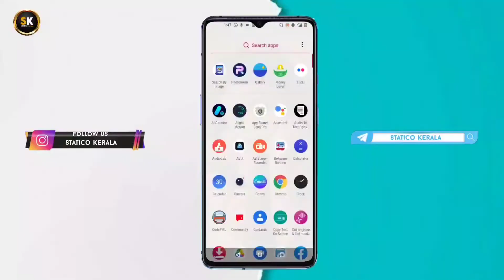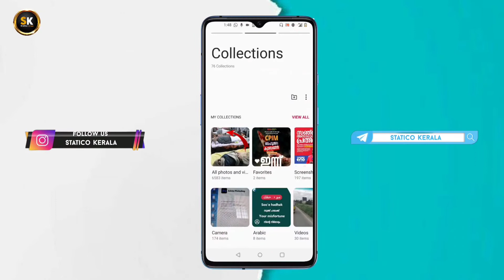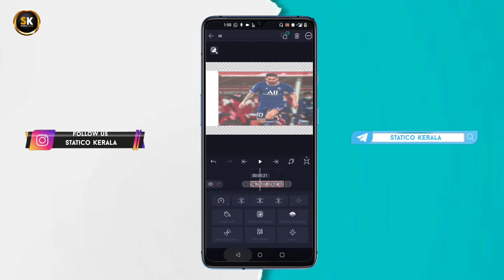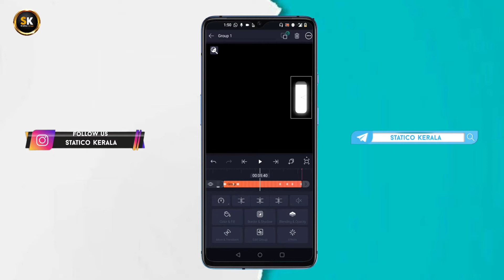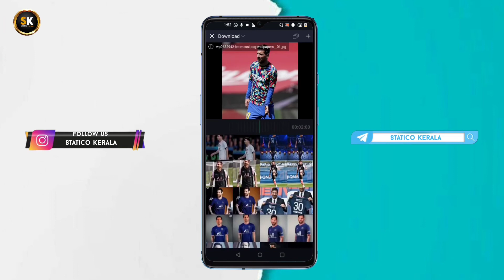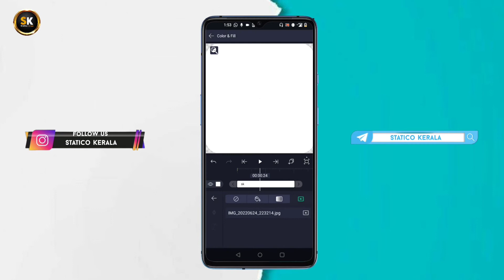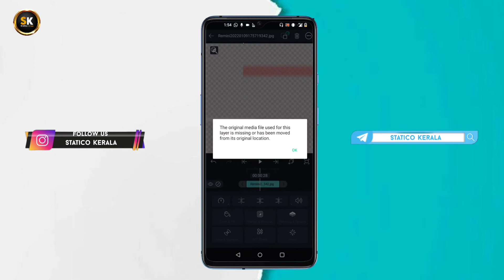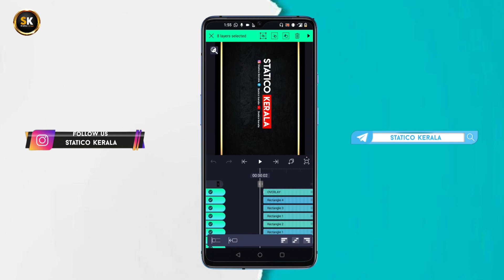New Efx Attittude Status Editing In Alightmotion||Messi Status Free Preset||Malayalam Tutorial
Hastag..👇

text animation_status_editing
creative_status_video_making-malayalam
lyrics new_whatsapp_status
instagram_lyrics_ status_editing

Hello Friends, welcome back to another exciting status video tutorial, in this tutorial I will show you How to Make Trending  Messi efx attittude status Video editing in Alight motion,  watch carefully and hope you learn something new today.

Friends every video of this Channel make with Love so don't forget to leave a like and if you want to get more awesome Tutorial like this then Subscribe and tap the belicon to get videos 1st from this channel.

Warning:
Copying My Content. Then, I Have Full Right To Give You
Note:-Copyright Disclaimer 107 Of The Copyright Act 1976,Allowance Is Made Of " Fair Use " For Purposes Such As Criticism And Research Fair Use ls A Permitted by Copyright Statute that Might OtherWise Be Infringing Non-Profit Educational Or Personal Use Tips And Balance In Favour Of Fair Use.
Goes To Music Artists.
IFU REALLY LIKE THIS VIDEO THEN DONT FORGET
TO

alight motion birthday
alightmotion Malayalam,
Alightmotion,
alightmotion trending status video editing, alightmotion edit,
alightmotion Tamil
lyrical animation status Editing Malayalam
how to make new trending video in alight motion, alight motion tutorial Malayalam,
Whatsapp status tutorial malayalam
 status making tutorial malayalam,
 Alight motion Editing Malayalam
 status video editing app malayalam,